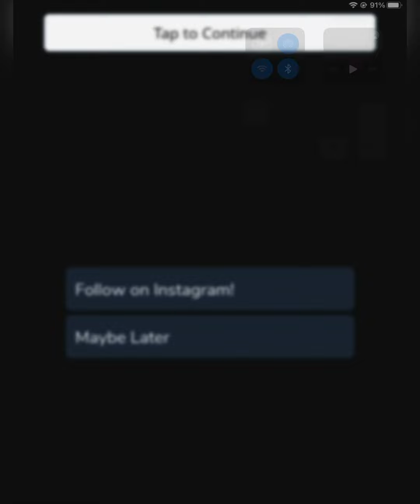Galileo School of Magic INK Female | Tempumancer | Episode Two (Part Two)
Part One unfortunately has been corrupted.

This clip is from the interactive story: Galileo School of Magic by Lee Funk. You can find this story, as well as thousands of other user stories, on the app Episode Interactive.

Story Summary : Galileo isn't just an old outdated school with an extensive controversial history, it's also a school you DIDN'T apply for. Discover Galileo, and all its secrets!

In this story, you can :

Pick your gender
Pick the art style (INK or LL)
Pick your sexuality
Be one of twenty mancer types, and each mancer has their own individual plot
Join a school club
Have a pet
Fight in battles
Solve Puzzles
Fall in Love (or not)

Links

Musician: @iksonmusic